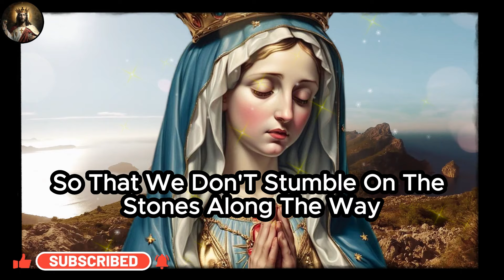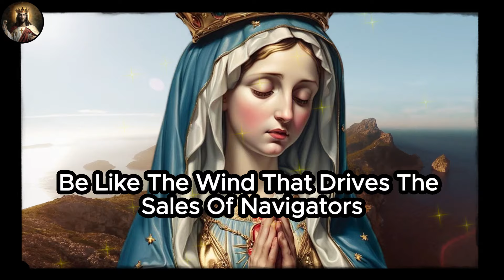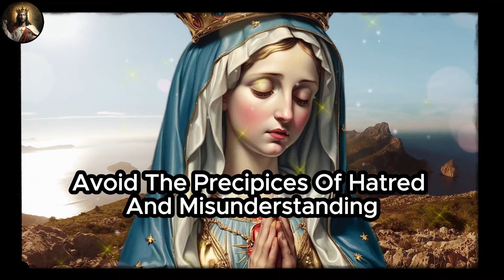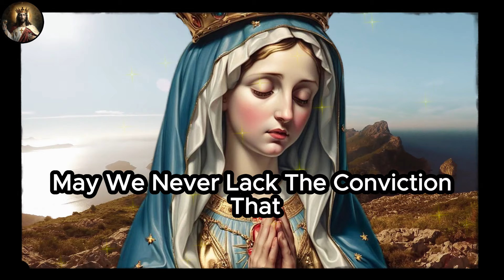🛑 MIRACULOUS PRAYER TO OUR LADY OF THE IMPOSSIBLE TO END ALL ILLS OF BODY AND SOUL